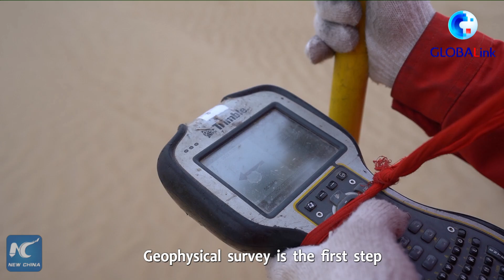GLOBALink | Vlog in Xinjiang: Geophysical survey in Taklimakan Desert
How to perform a "CT scan" for the Earth in oil and gas exploration? Our correspondent talks to a geophysical survey worker in Taklimakan, China's largest desert.